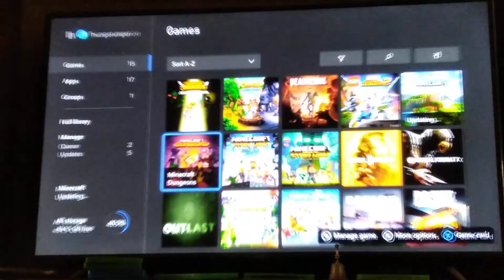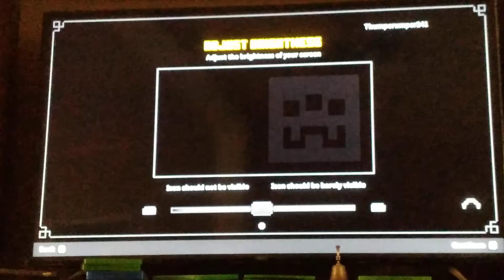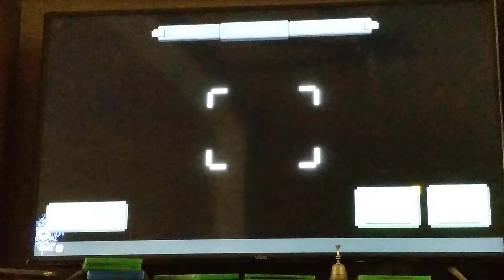minecraft dungeon pt 1